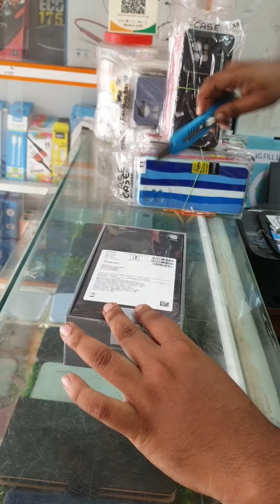Vivo V25 unboxing